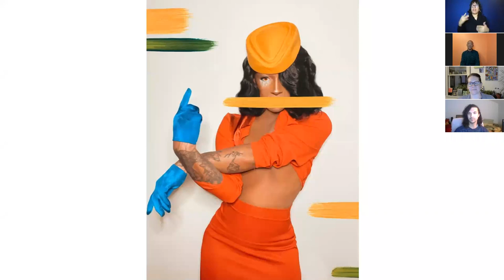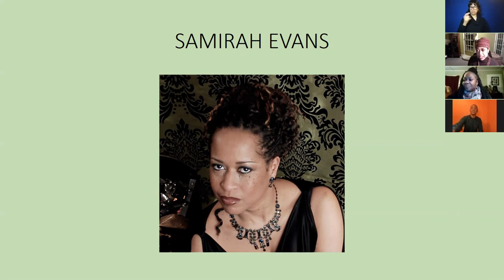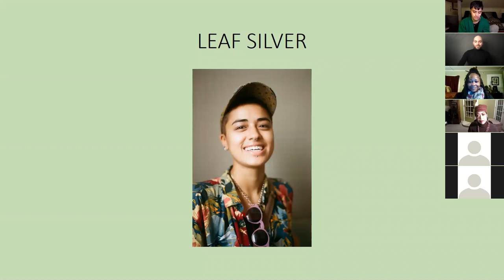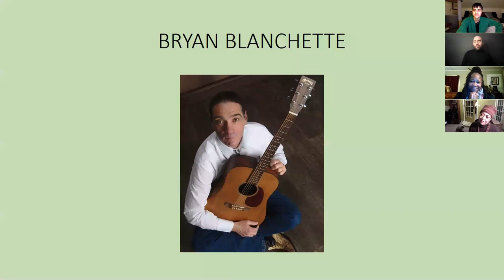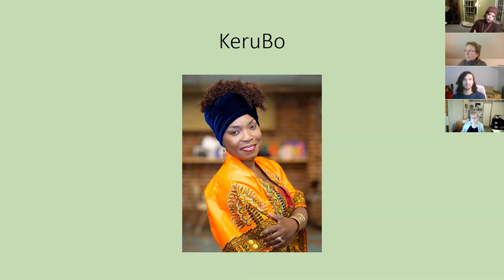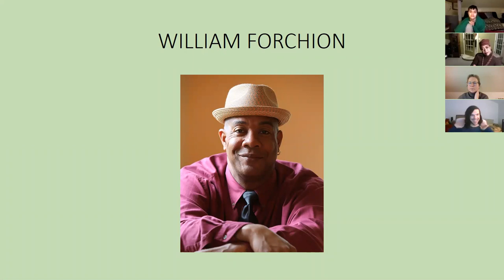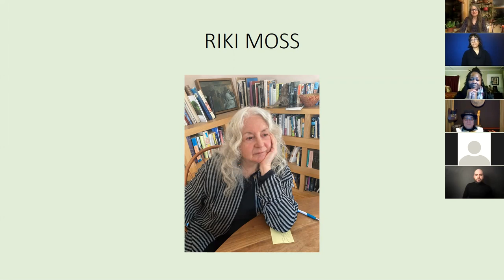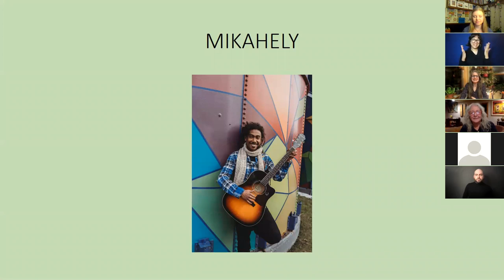I AM... 2021: Meet the Artists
On Feb. 18 2021, artists from the Vermont Arts Council Spotlight Gallery's I AM... 2021 exhibit gathered on Zoom to introduce themselves and discuss how the pandemic and this moment in history has affected their creative practices.

The I AM...2021 exhibit is the Vermont Arts Council's first all-virtual exhibit, live from Feb. 16 through April 30 2021. Eighteen Vermont artists from diverse backgrounds and working in diverse disciplines are showcased in our online gallery, and on the third Thursday of each month, the public is invited to gather on Zoom for talks with the artists.

To learn more and register for the next events,